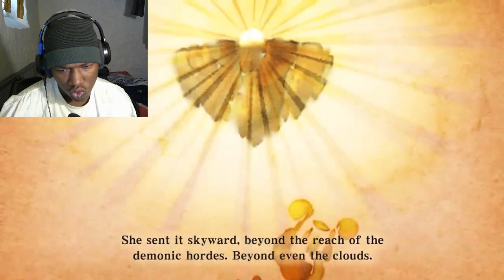The Complete LEGEND OF ZELDA Timeline Explained! REACTION